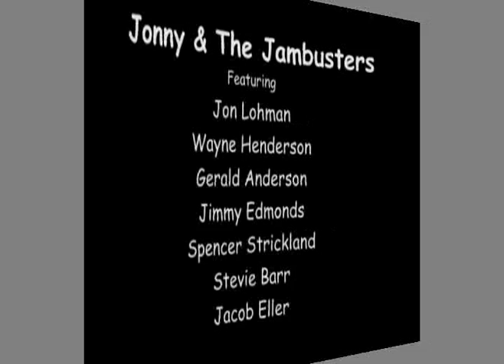Ain't Leavin' Your Love by Jonny & the Jambusters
Virginia State Folklorist, Jon Lohman, treats us to the Townes Van Zandt classic, "Ain't Leavin' Your Love" with the help of Wayne Henderson, Jimmy Edmonds, Gerald Anderson, Spencer Strickland, Stevie Barr, & Jacob Eller.